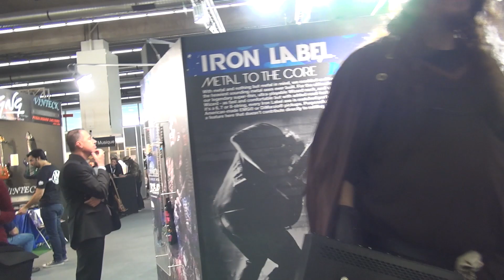Joyo Messe 2015 - Thor and Mjolnir meet the people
Joachim, our THOR is walking around for the first time and introducing his mighty MJOLNIR to the crowd... we had some serious fun !